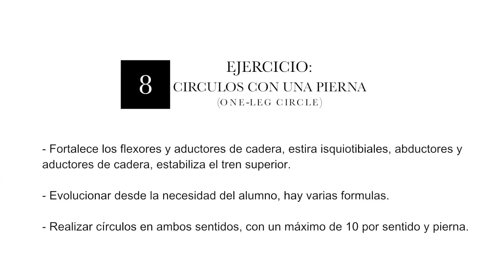Circulos con una pierna - Pilates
🔴¿Quieres APRENDER más sobre Pilates? 🔴

Los círculos con una pierna son un ejercicio clásico de Pilates. Aprende a realizarlo paso a paso.

✅ ¿Te interesa FORMARTE ONLINE en otra especialidad? Echa un vistazo a nuestros cursos con DIPLOMA DE VALIDEZ INTERNACIONAL: